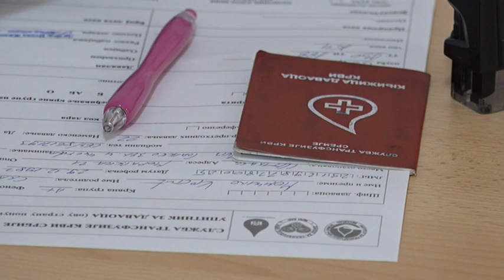PRILOG VRT - U AKCIJI DDK U GRAČACU PRIKUPLjENO 35 JEDINICA KRVI